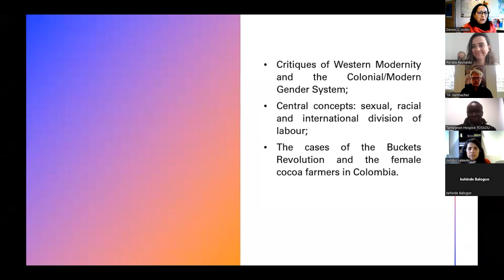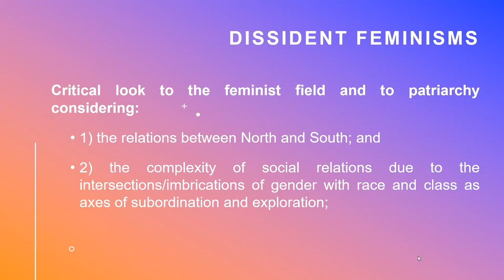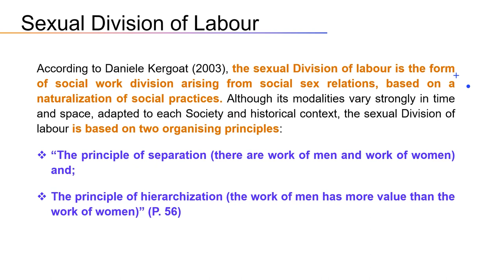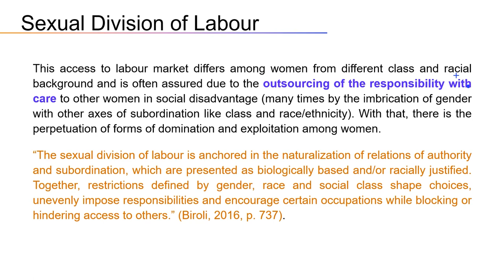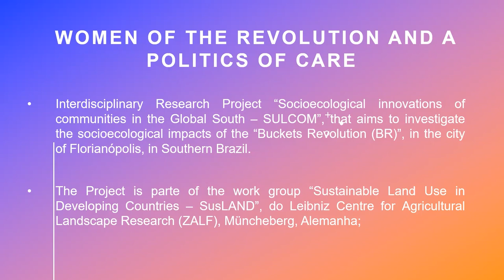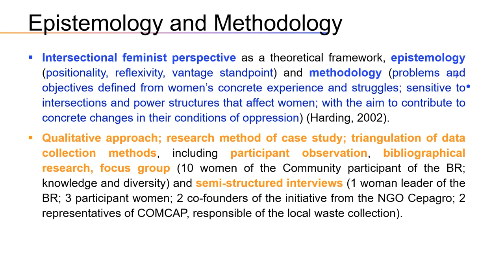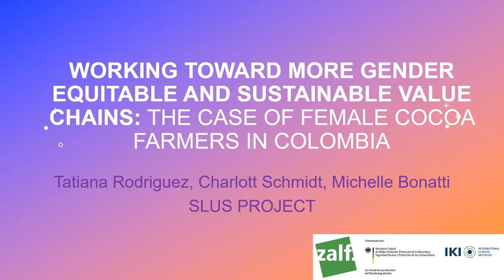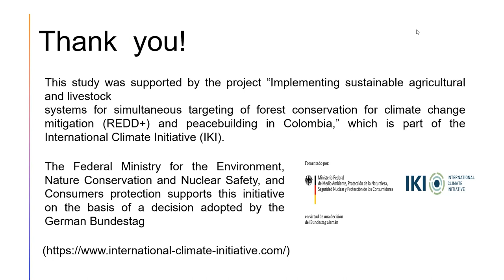Gender and intersections in Latin America: postcolonial and decolonial approaches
ZEF Gender Group Lecture: Gender and intersections in Latin America: postcolonial and decolonial approaches

presented by Dr Renata Guimarães Reynaldo, Professor and Researcher of Federal University of Rio de Janeiro and Dr. Michelle Bonatti, lecturer at the Humboldt University of Berlin on Environmental Policy and Sociology

Abstract:
Based on the epistemological, methodological and theoretical frame of dissident feminisms - particularly the contributions of black feminism, postcolonial feminism and decolonial feminism - as perspectives of departure, the presentation analyses the contributions of a gendered intersectional perspective to discuss women's subordination and resistance in Latin America. With that purpose, it is organized in three different moments: the critique of western modernity as a civilizational paradigm and a project of domination; the concepts of sexual, racial and international division of labour; and the empirical cases of the women the Buckets Revolution, in Brazil, and the female cocoa farmers in Colombia.

Dr Renata Guimarães Reynaldo is a Professor and a Researcher of Federal University of Rio de Janeiro, Brazil. She holds a law degree, a master’s degree in International Relations and an Interdisciplinary PhD in Human Sciences (Humanities), with a PhD internship as a visiting research student at the department of Political Sciences and International Studies (POLSIS) from the University of Birmingham, United Kingdom. Her research interests lie in the areas of International Relations, Gender Studies, Transnational Feminisms, Post-colonial and decolonial feminisms.

Dr. Michelle Bonatti is a lecturer at the Humboldt University of Berlin on Environmental Policy and Sociology and the deputy head of the Susland group at the Leibniz Centre for Agricultural Landscape Research (ZALF). She holds a PhD degree from the Humboldt-Universität zu Berlin on Social Learning for SDGs implementation. She published more than 60 peer-reviewed articles and received 4 prizes for her academic performance, being selected as Research Leader on Sustainable Transformations of Society in the Face of Climate Change by the European Research funders’ network - JPI CLIMATE, Norway -In the last twelve years, Dr. Bonatti has worked on research and development projects focusing on social learning. She worked at FAO and in collaboration with CGIARS and other institutions she implemented projects about sustainable land use, and co-creation of knowledge in Latin America, Africa, and Asia.